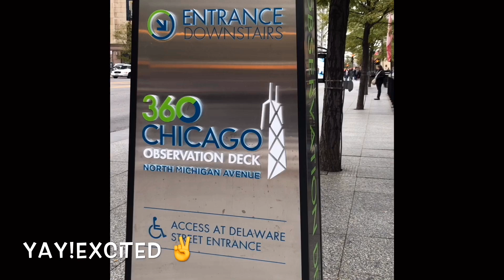Experiencing tilt at 360 Chicago with spectacular views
2. Music: Tiny People

Visit Chicago | Indian in USA | 360 Chicago Observatory | John Hancock Building | Lake Michigan | Shoreline View |Tilt Experience at 94th Floor | Chicago Night and Day view from top | Chicago Skyline |skyscaper | rainbowfrills | Please Like, Comment and Subscribe.Wills Tower or 360 Chicago which to visit?